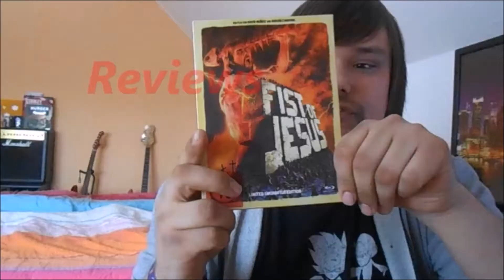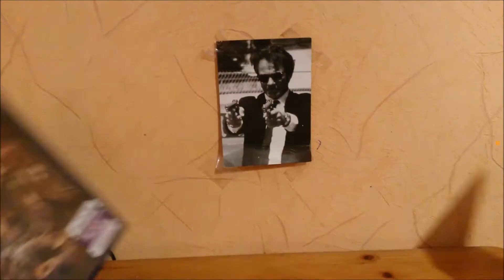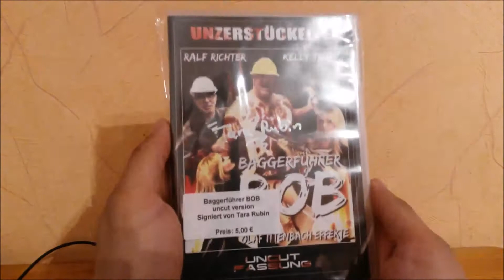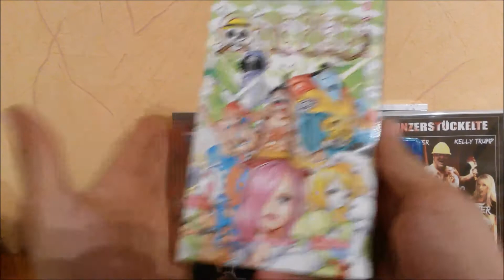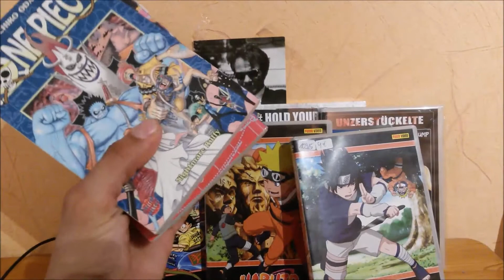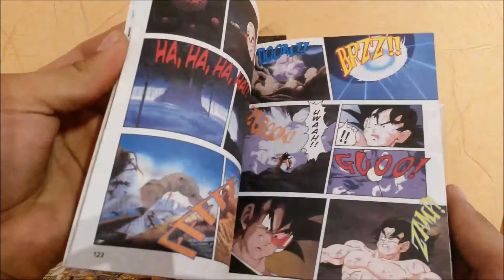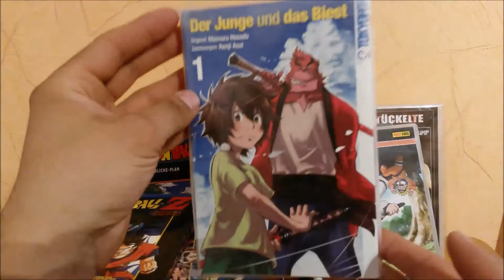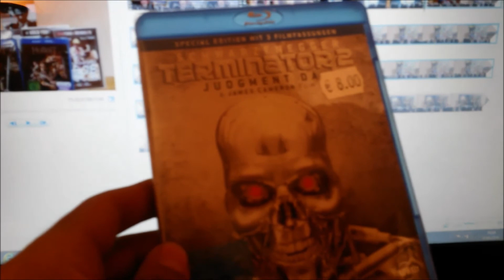Chizuru Dortmund, Filmbörse Hannvoer, Flohmarkt Bochum I Film/Manga Update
Hier nach langer Zeit ein Update von mir.